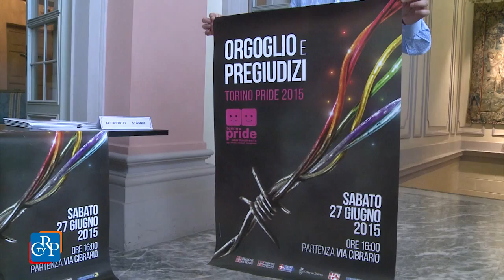Torino Pride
Il Torino Pride, il cui claim 2015 è “Orgoglio e pregiudizi”, è un momento rivolto a tutta la cittadinanza, che coinvolge ogni anno diverse decine di migliaia di persone. Il programma della manifestazione, organizzata dal Coordinamento Torino Pride GLBT, che si svolge il 27 giugno, in occasione della Giornata mondiale dell'orgoglio LGBT, è stato presentato a Palazzo Lascaris.

[intervista a: Alessandro Battaglia, Coordinamento Torino Pride]